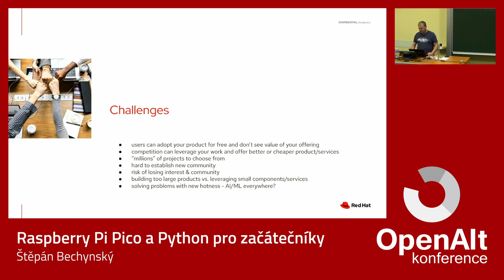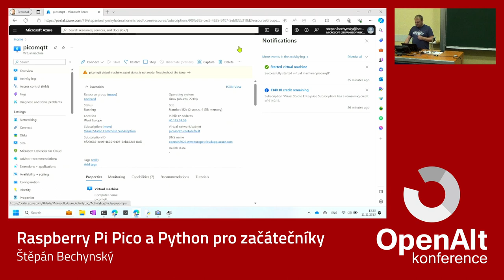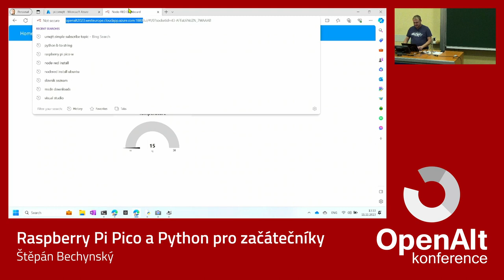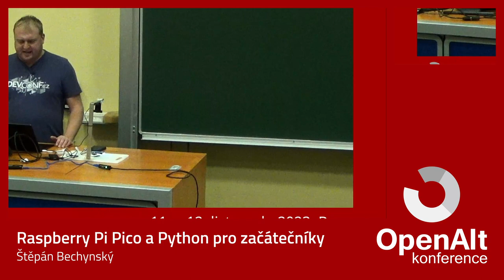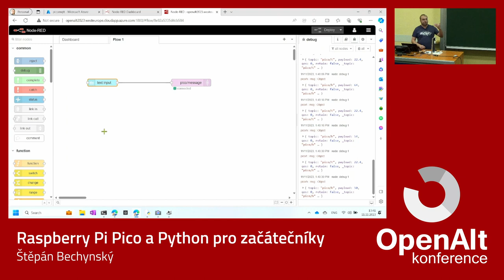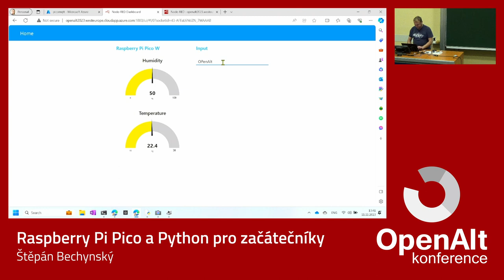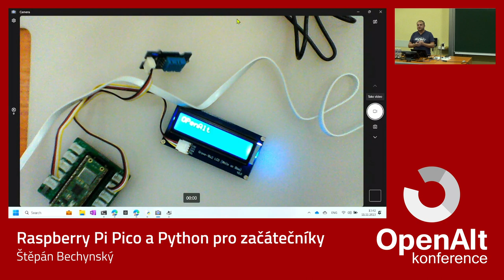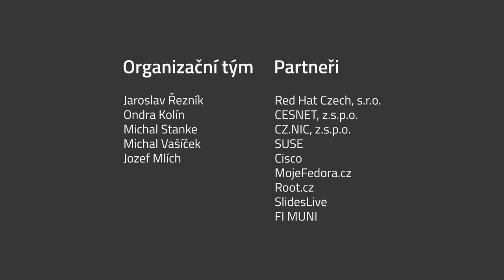Štěpán Bechynský: Raspberry Pi Pico a Python pro začátečníky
Každý zná Rapsberry Pi, ale co Rapsberry Pi Pico? Rapsberry Pi Pico je mikrokontrolér, který můžete programovat pomocí různých programovacích jazyků. My se v přednášce zaměříme na Python. Uvidíte, jak si připravit prostředí, jak si nainstalovat knihovny a základní ukázky komunikace s hardware. Stihneme také ukázku MQTT a visualizaci dat pomocí Node-RED.